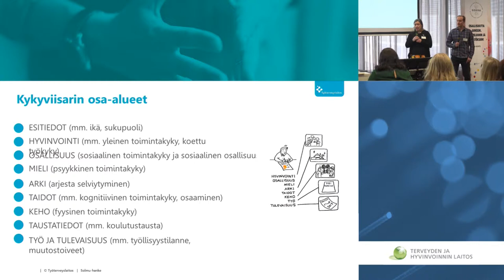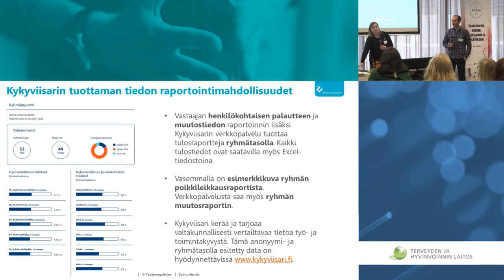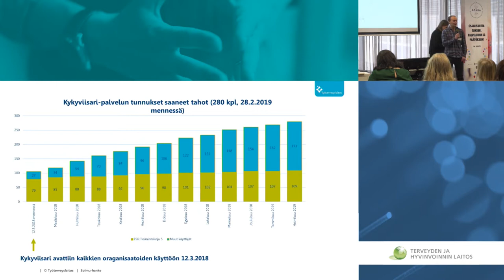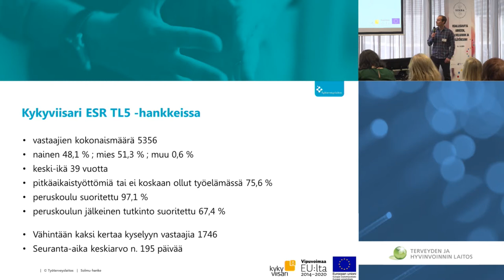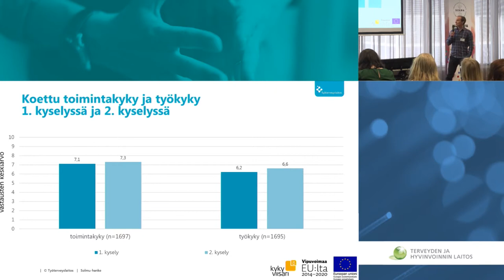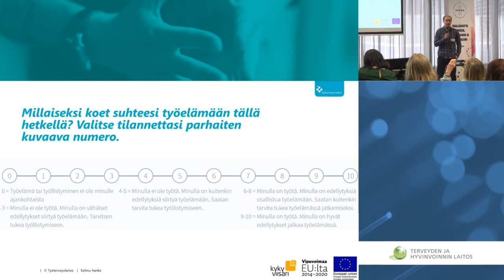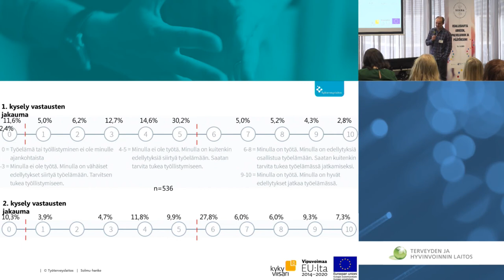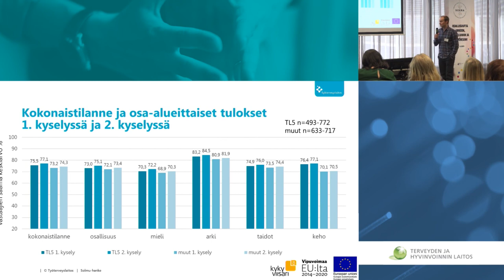Tutkimustieto tukee tulevan rakennerahastokauden kehittämishankkeita 1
Seminaariesitys: Tutkimustieto tukee tulevan rakennerahastokauden kehittämishankkeita (1/2). Katsaus Kykyviisarin tuloksiin.
Esittäjät: Erityisasiantuntija Kalle Lautala ja tutkija Miia Wikström, Solmu-koordinaatiohanke (TTL)

Seminaari: Osallistu ja osallista! Osallisuuden edistäminen ESR+-hankekaudella 2021–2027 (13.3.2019 Helsinki)

Koordinaatiohankkeet ovat osa Euroopan sosiaalirahaston Kestävää kasvua ja työtä 2014–2020 -ohjelmaa.

Videotuotanto: Mainostoimisto SST